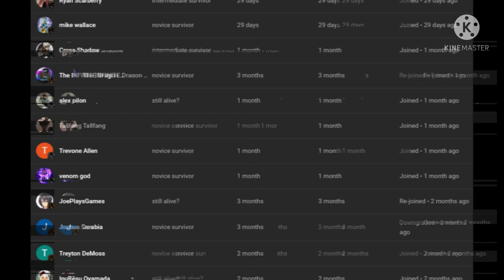what if deku met toga eariler part 5